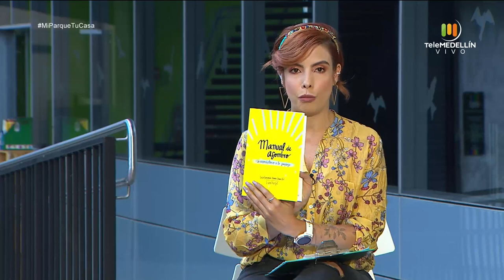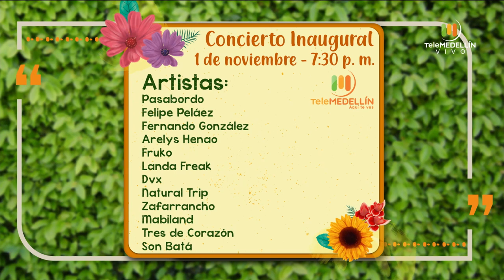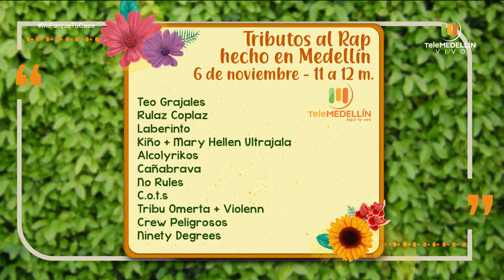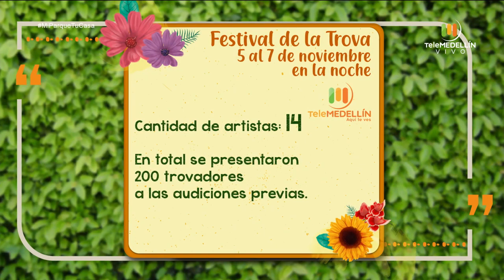Feria de las Flores "Volveremos a florecer" [Mi parque, tu casa] Telemedellín